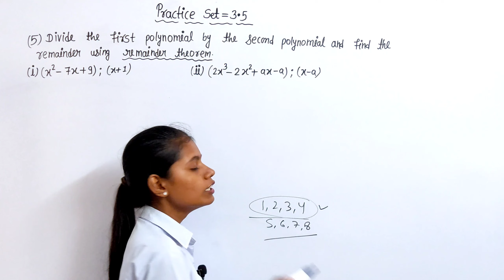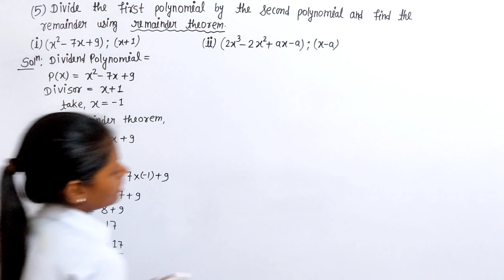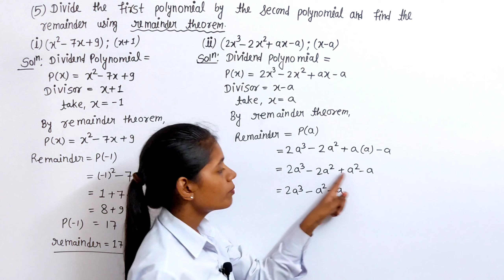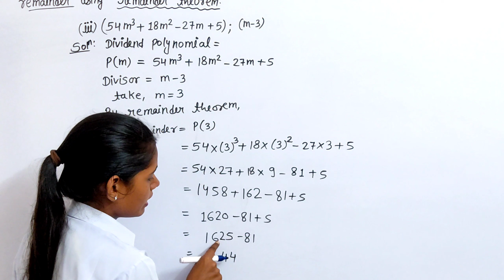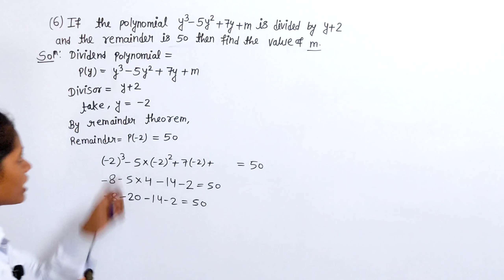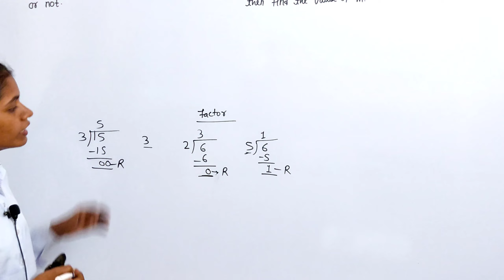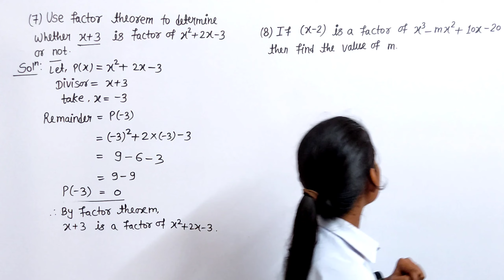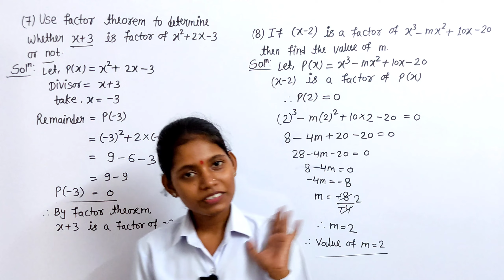Class 9 maths chapter 3 polynomials practice set 3.5 question 5 to 8 algebra lecture 10